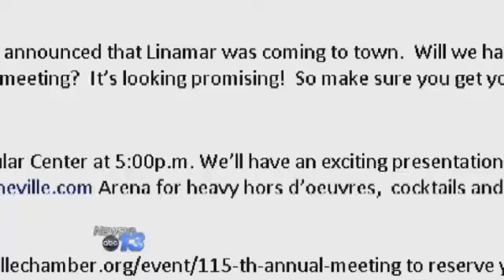Possible Jobs Announcement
Good economic news for the mountains as a new jobs announcement is expected next week. While there is no official word who is creating additional  jobs News-13 has been told by multiple sources Linamar is likely to expand. It was just one year ago that Canada based Linamar announced it would open a new manufacturing facility in southern Buncombe County. Linamar is now located at the old Volvo plant that left hundreds out of work. Ironically, Linamar now makes parts for Volvo in that very same plant. By April of 2012 they'd invested about 60 million dollars and put several dozen people to work. It now appears they're ready to move forward with an expansion. An email was sent this week alerting members of the Chamber of Commerce there may be a major economic development announcement next Thursday. Linamar is mentioned only in that it was this time last year they confirmed Asheville for their new facility. Multiple sources close to the negotiations say this next announcement also involves Linamar, around 200 jobs and an investment of millions more. No official word though from the Chamber or Linamar. But, it would put the company on track with it's original promise of nearly 400 jobs over four years in a four year period.